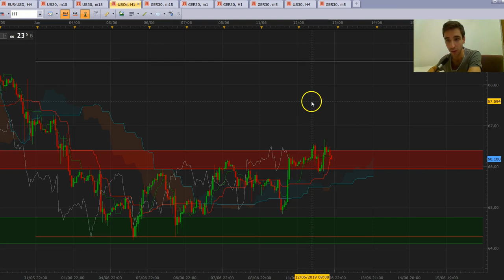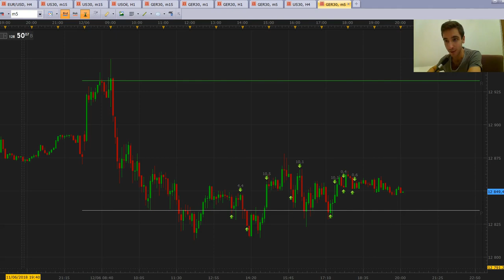[ 2/4 - SCALPING ] - Débriefing DAX30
⏬ PLUS D'INFOS ⏬

* 10 ans d'expérience dans le trading
* 6 ans à former à succès des traders